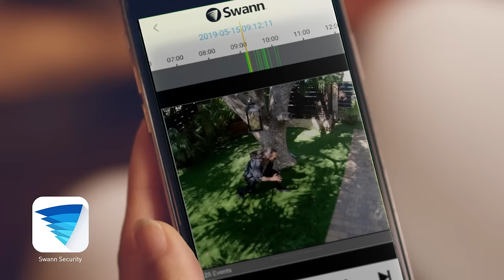Home, Safe Home with Swann Security (Final, 30sec TVC)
Home, Safe Home with Swann Security

When punks or prowlers, pranksters or porch pirates strike, nothing is sweeter than knowing your home is safe. With Swann's new complete security solution, now you can detect, see, and prevent threats intelligently because everything's connected in a single app, with no hidden fees. Making sure your home, sweet home stays a home, safe home.